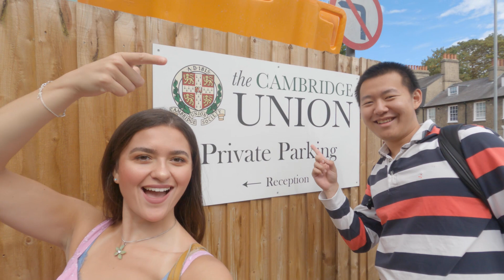Our interview experience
Current students Amal, David and Cathryn-Olivia remember their interview experiences and offer advice for to others attending interviews at Cambridge University.